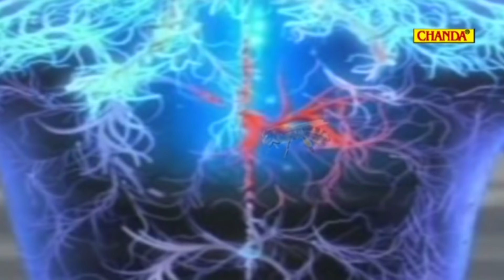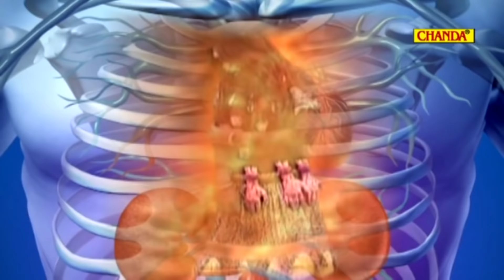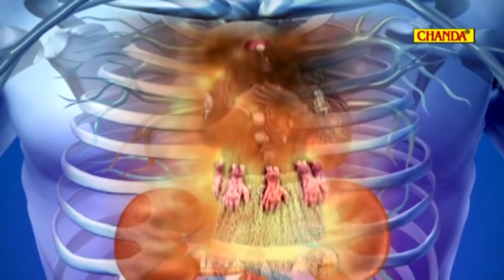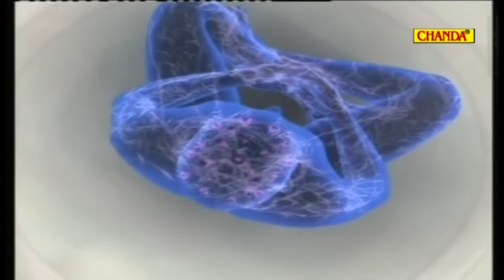गोरखनाथ और महाकाली का युद्ध | Gorknath Aur Mahakali | Anshu Rana, Balram Sharma, Vivek Tank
गोरखनाथ और महाकाली का युद्ध | Mahayogi Gorknath Aur Mahakali | Anshu Rana, Balram Sharma, Vivek Tank |